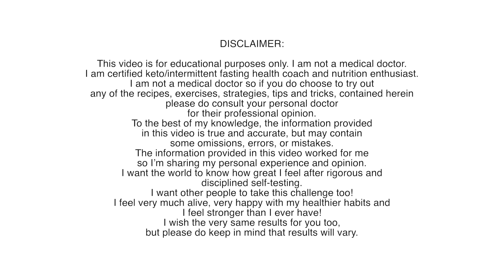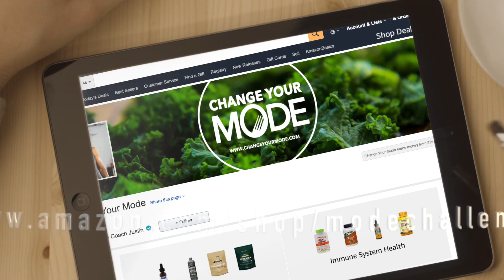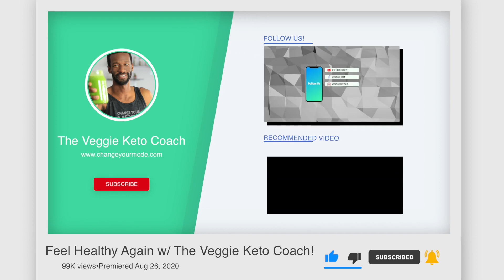How to start fighting the Cold/Flu Naturally! | Natural Immune System Boosters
If you keep your IMMUNE SYSTEM strong you don't have to be sick! Your body was created by God to defend against foreign bugs, pathogens and diseases of any kind!
Defense against viruses, bacteria or toxins is your own responsibility and no one else's. So learn all you can about your magnificent body, research, and until then, watch my cheesy videos and I'll help point you in the right direction 😃👍🏽 Book a free 1 on 1 health consultation with me Enjoy! Stay safe, stay healthy GOD BLESS🙌

Recommended Supps:
Sodium Ascorbate
Betaine Hydrochloride
Vitamin D3 50000IU
Vitmin D3 + K2
Oregano Oil

The Change Your Mode program is designed to:
* Introduce you to what it's like to begin your Ketogenic journey
* Highlight intermittent fasting and its stunning benefits
* Explore your magnificent body from the macro to the micro using proven science
* Teach you tips and tricks to manage a hectic lifestyle
* Give you incredible insight into conscious living
* Reveal to you many more exciting nutrition discoveries!

By following my coaching plan I can help you feel healthy again! Lose weight, increase your energy, reduce pain and inflammation, and even arrest the aging process. It’s all done with food and it all starts when you’re ready to change your current mode of living !

schedule some time with me and let's begin the journey!

~~Justin Blyden is an author, a health coach certified in keto and intermittent fasting, video content creator, photographer, multimedia design consultant, avid traveler and outdoorsman, and all-around health enthusiast.
He blends his love for photography and newly discovered places while traveling to fuel his creativity. His passion is seeking out fresh and innovative ways of educating people about health and expressing the success stories of others as well as sharing his own.~~

Change your Mode Amazon Store